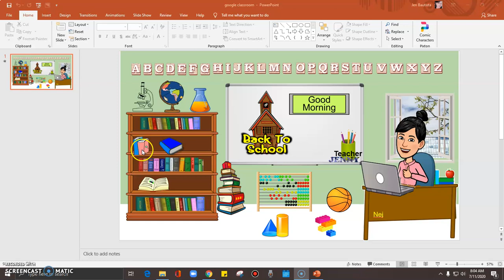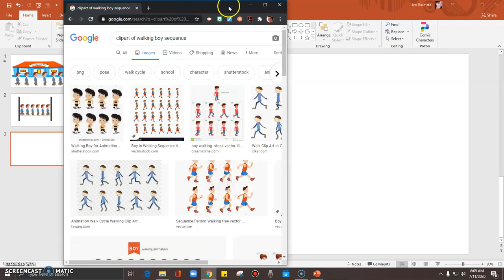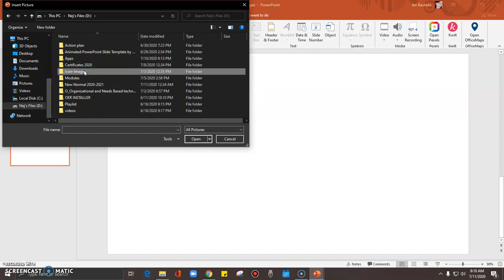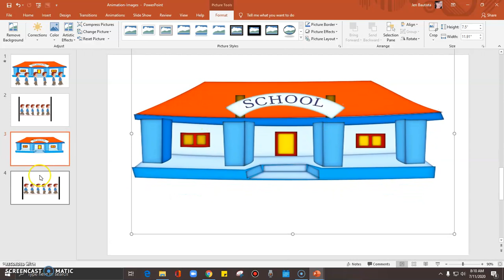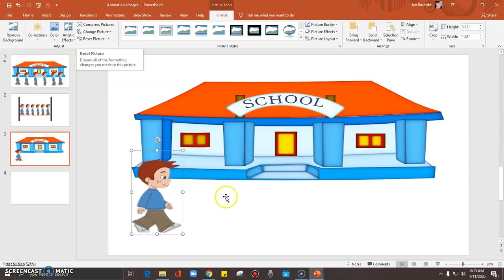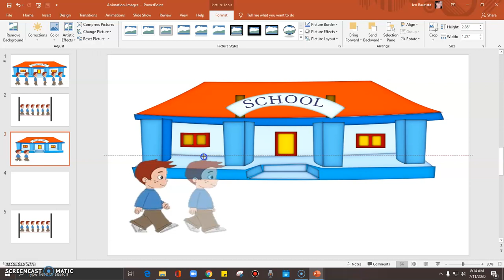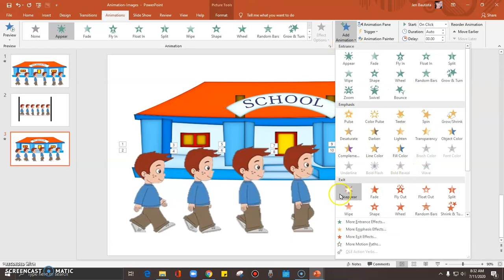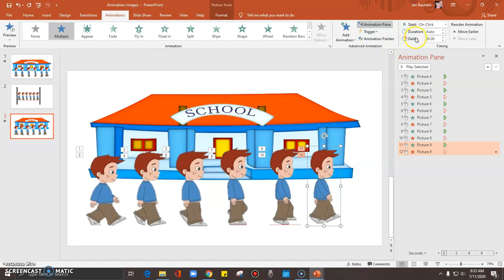#3-How to Add Animation on Objects | JenVenture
In this video, I will show you how to add animation in making video lesson using powerpoint presentation. This will help you in making instructional videos. Happy Learning !